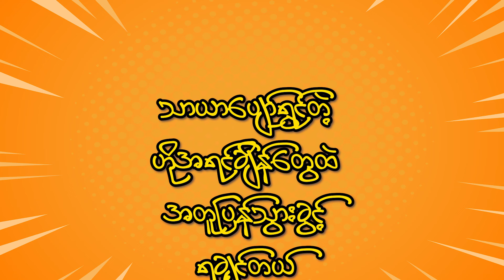ဂန္တဝင်​မြောက်တဲ့ဆူး-( LYRICS VIDEO)-𝐘𝐨𝐨𝐧 𝐌𝐲𝐚𝐭 𝐓𝐡𝐮 [𝐟𝐞𝐚𝐭𝐮𝐫𝐢𝐧𝐠\𝐇𝐭𝐞𝐭 𝐘𝐚𝐧].